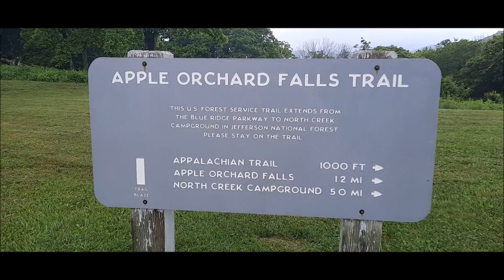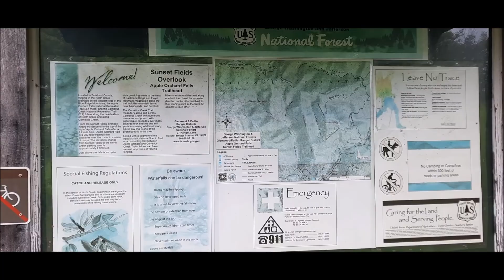Apple Orchard Falls